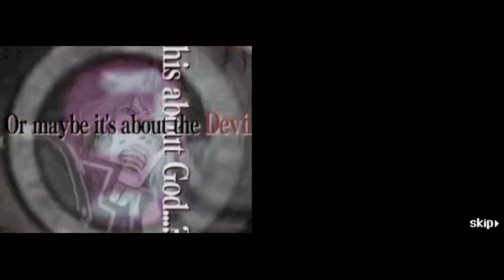999: 9 Hours, 9 Persons, 9 Doors - Teaser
Hello My Son & Everybody Else. We have a Teaser for the Next Game! Hype Hype Hype!